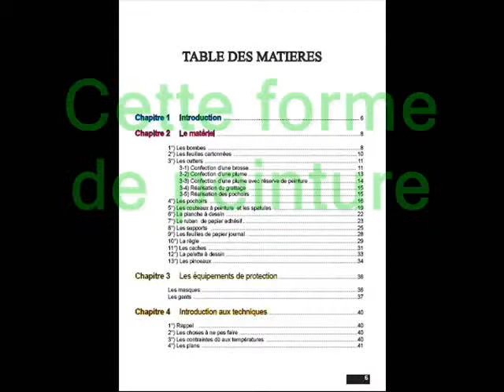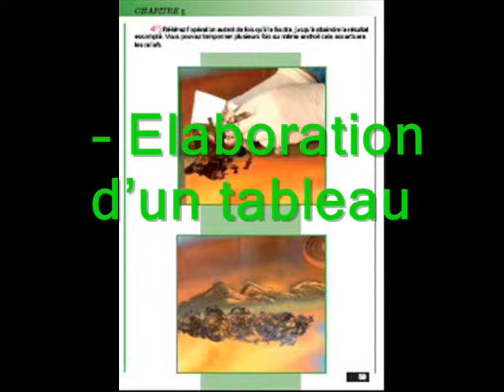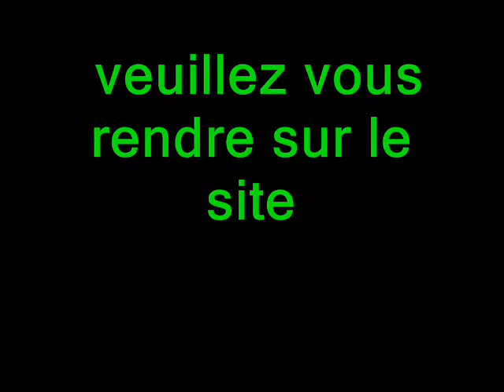space painting le livre pub